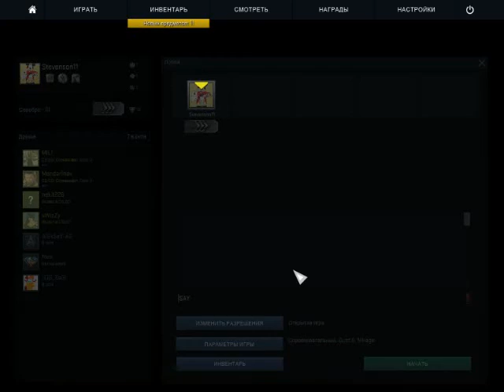В гостях sWizZy! #6 | CS:GO | ( Соревновалочка )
► ( Cristalix ) cristalix.ru
●Мой ник (На сервере SAMP): Nikita_Kuznetsovv
●Добавляйся в друзья (Xbox): TrickiestPoet0
$ Зарабатывай вместе со мной: http:goldenbirds.biz-?i=422355